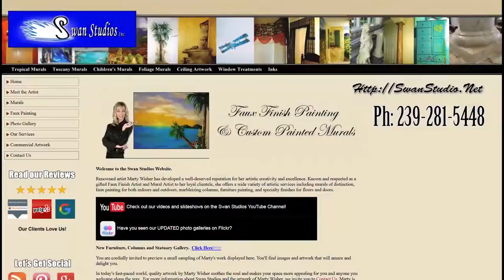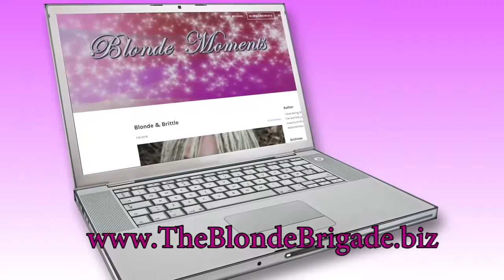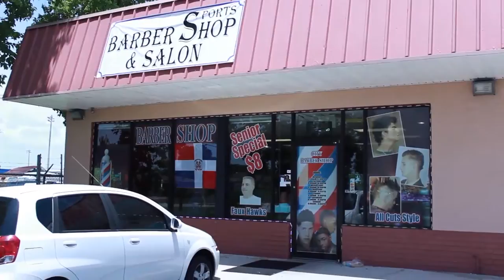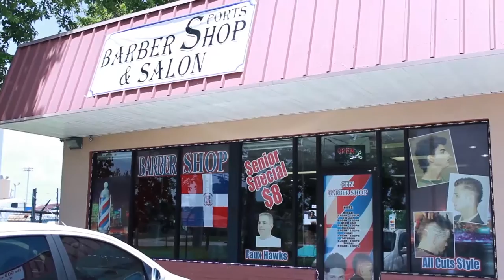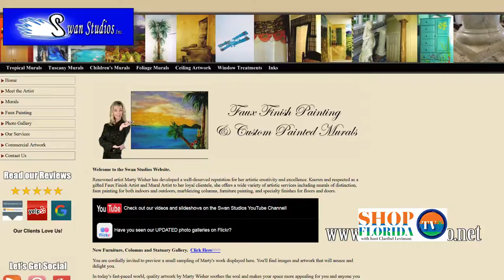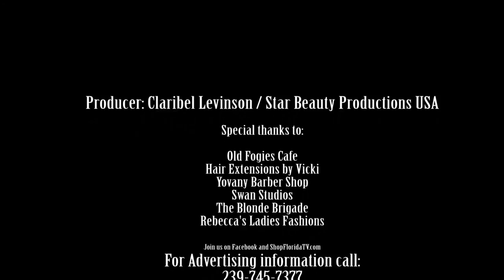Shop Florida TV Show / 08-26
Spanish Version - Produced by Shop Florida TV with host Claribel Levinson.